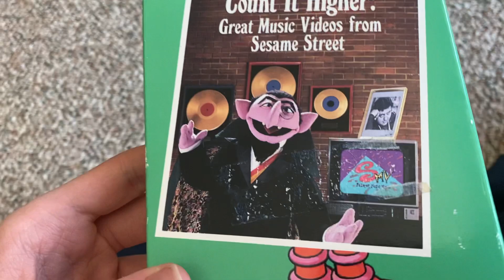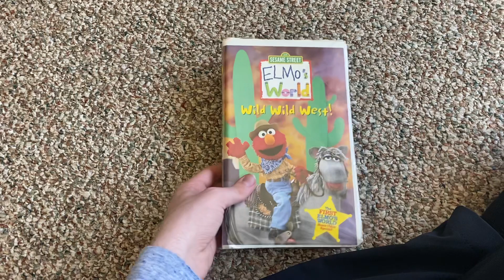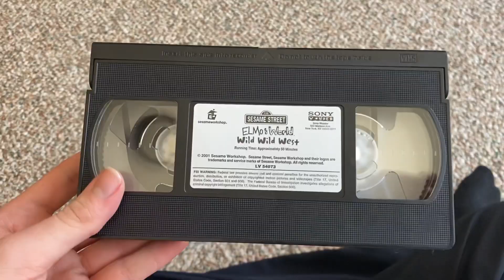2 Sesame Street VHS Tapes I got from eBay Today (4/3/21, RD)